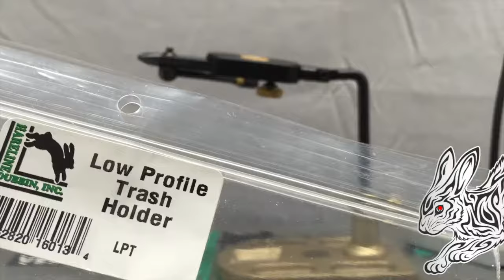Hareline Dubbin Low Profile Trash Holder